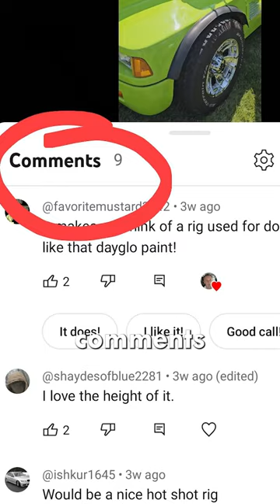Can you guess the #4?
These are the three most popular class 8 semi trucks in America. Do you know what #4 is?